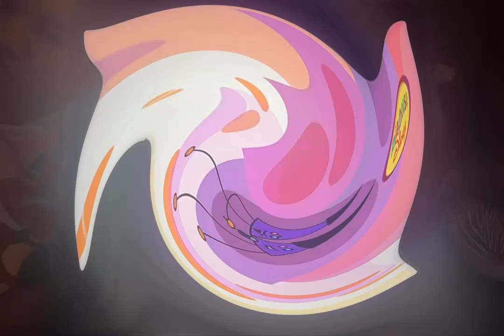do re me me me (swirled)